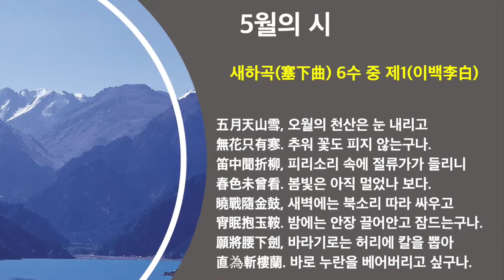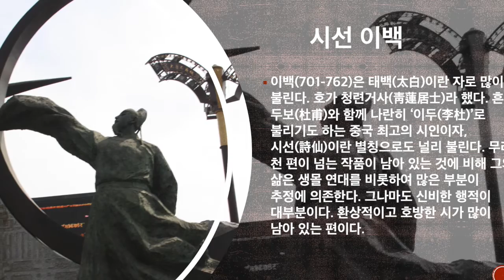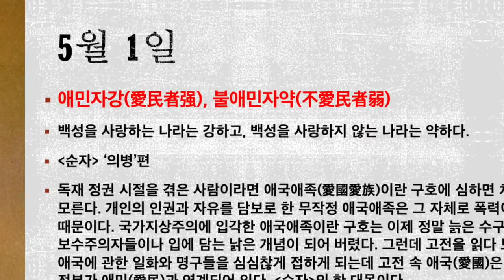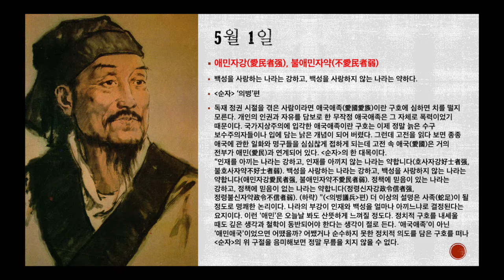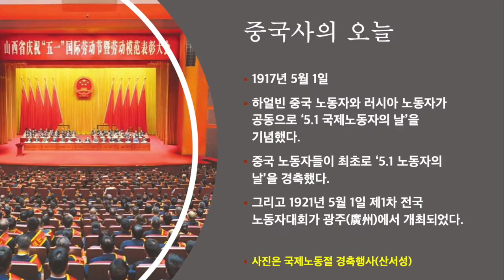하루 명언공부 : 5월1일(애민자강愛民者强, 불애민자약不愛民者弱) 백성을 사랑하는 나라는 강하고, 백성을 사랑하지 않는 나라는 약하다.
독재 정권 시절을 겪은 사람이라면 애국애족(愛國愛族)이란 구호에 심하면 치를 떨지 모른다. 개인의 인권과 자유를 담보로 한 무작정 애국애족은 그 자체로 폭력이었기 때문이다. 국가지상주의에 입각한 애국애족이란 구호는 이제 정말 늙은 수구 보수주의자들이나 입에 담는 낡은 개념이 되어 버린 것 같다. 그런데 고전을 읽다 보면 종종 애국에 관한 일화와 명구들을 심심찮게 접하게 되는데 고전 속 애국(愛國)은 거의 전부가 애민(愛民)과 연계되어 있다.
이런 ‘애민’은 오늘날 봐도 산뜻하게 느껴질 정도다. 정치적 구호를 내세울 때도 깊은 생각과 철학이 동반되어야 한다는 생각이 절로 든다. ‘애국애족’이 아닌 ‘애민애국’이었으면 어땠을까? 어쨌거나 순수하지 못한 정치적 의도를 담은 구호를 떠나 위 구절을 음미해보면 정말 무릎을 치지 않을 수 없다.